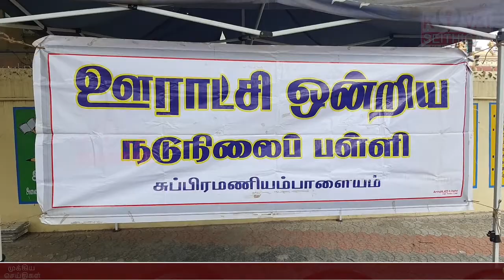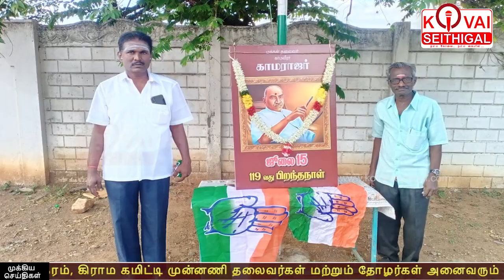காமராஜரின் 120வது பிறந்தநாள் விழா - காங்கிரஸ் கட்சி சார்பாக கொண்டாட்டம்